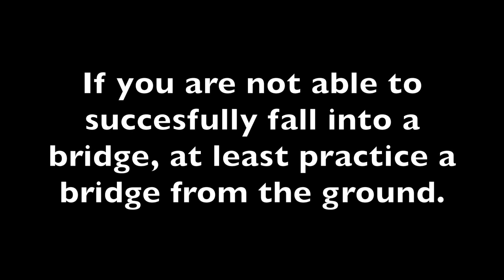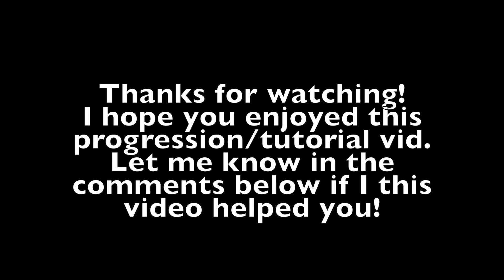Front Handspring Progression | 15 Minutes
I decided to try my hand at making a tutorial/progression style video.

Sorry for the really cringy music. I had my own song up with everything timed perfectly, but then when I uploaded it, Youtube removed the audio.
Camera: Samsung Galaxy S7 Edge
Editing: iMovie